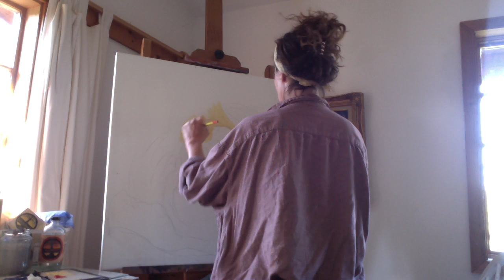Purity's beginning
Here, I am sharing with you how my canvasses begin.  I use Natural Earth Paint pigments to mix my own paint.  Here, I started with mixing the powder pigments with an acrylic medium in order to get my thoughts down on the canvas.  I stared at the white space of this canvas for several weeks, then was graced with a beautiful white peony encounter.  Once this dried I completed the piece over the course of a couple of days with the pigments mixed with walnut oil.

Please consider signing up for e-mail updates from as I grow into my next phase of artistic development!